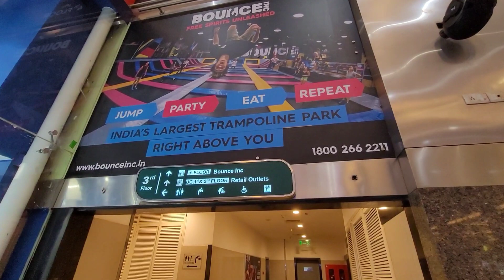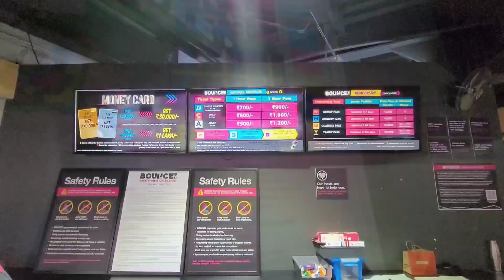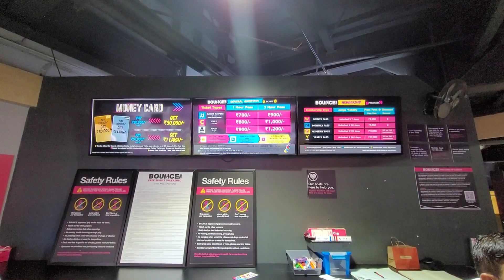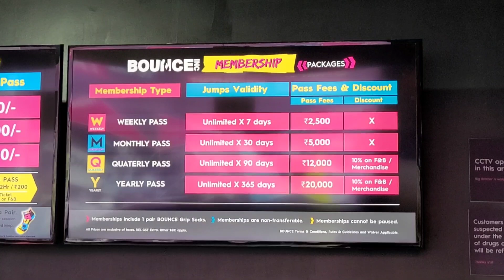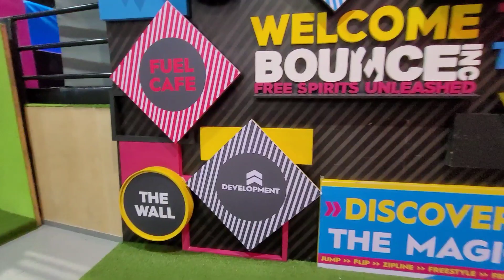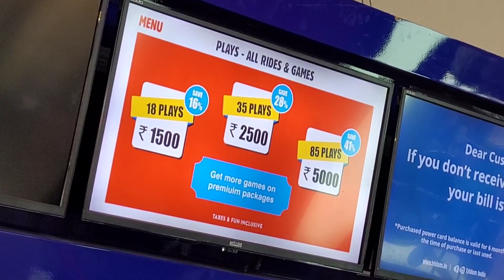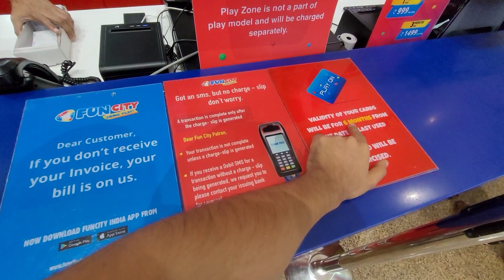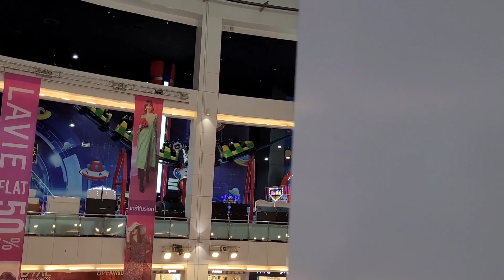Bounce trampoline park in mumbai | Bounce trampoline park malad | Trampoline park mumbai malad vlog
Bounce trampoline park in mumbai - bounce trampoline park malad - trampoline park mumbai malad infiniti mall trampoline park is a massive indoor action-adventure park that provides an adrenaline rush for all ages. Imagine more than 90 interconnected trampolines with the Big Bag, Slam Dunk and Dodgeball courts rolled in. It’s also home to the famous BOUNCE X-Park obstacle course so you can get your ninja on! Here you can do activities like wall climbing , roller bridge , foam pit , slam dunk basketball and play many other games.

In this video, i have shared all information related to bounce trampoline park in mumbai ticket price , malad trampoline park activities , location , timings , location , how to reach , what other things you can do here at bounce trampoline park in mumbai - bounce trampoline park malad - trampoline park mumbai malad infiniti mall trampoline park and also shown you all the activities of bounce trampoline park in mumbai - bounce trampoline park malad - trampoline park mumbai malad infiniti mall trampoline park , so to know everything , make sure to watch this video till the end.

BOUNCE Inc Mumbai
4th, Infiniti Mall, New Link Rd, Malad, Mindspace, Malad West, Mumbai, Maharashtra

00:00 About bounce trampoline park in mumbai - bounce trampoline park malad - trampoline park mumbai malad infiniti mall trampoline park
00:28 Bounce trampoline park in mumbai ticket price , malad trampoline park activities , location , timings , location , how to reach , what other things you can do here at bounce trampoline park in mumbai - bounce trampoline park malad
04:41 Activities in bounce trampoline park in mumbai - bounce trampoline park malad - trampoline park mumbai malad infinity mall trampoline park
06:31 Fun city infiniti malad - infiniti mall malad game zone
12:48 Outro

Bounce trampoline park in mumbai - bounce trampoline park malad - trampoline park mumbai malad infiniti mall trampoline park
Adventure park in mumbai
Mumbai mein trampoline park
Trampoline park in mumbai malad
Mumbai adventure park , mumbai trampoline park
Adventure places to visit in mumbai
Places to visit in mumbai - mumbai tourist places
मुंबई में बाउंस ट्रैम्पोलिन पार्क - बाउंस ट्रैम्पोलिन पार्क मलाड - ट्रैम्पोलिन पार्क मुंबई मलाड इनफिनिटी मॉल ट्रैम्पोलिन पार्क